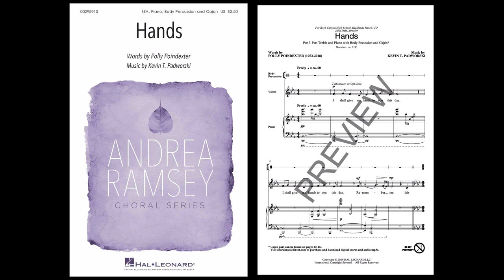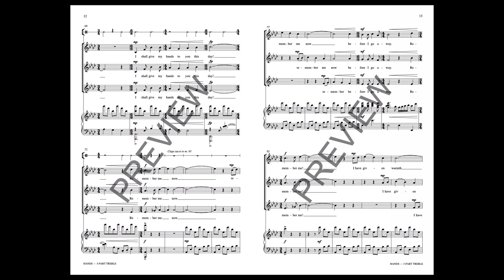Hands (SSA Choir) - Music by Kevin T. Padworski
Setting the words of a beloved school administrator, joy and passion are captured in the exciting musical rendition. Body percussion and optional hand percussion add to the energy and changing meter propels the music to a very special finale.